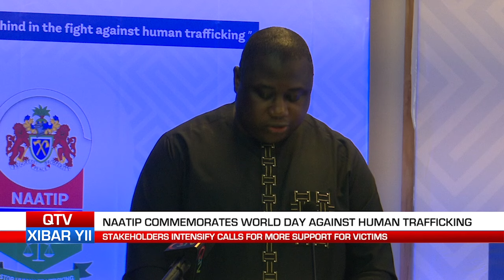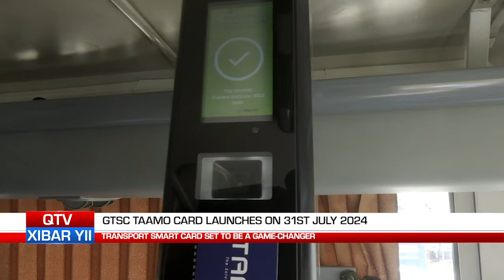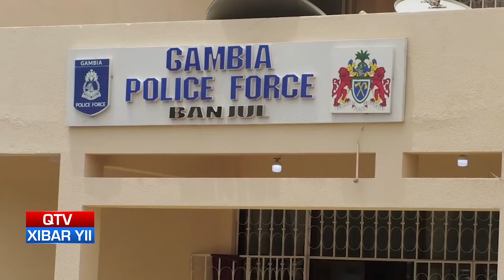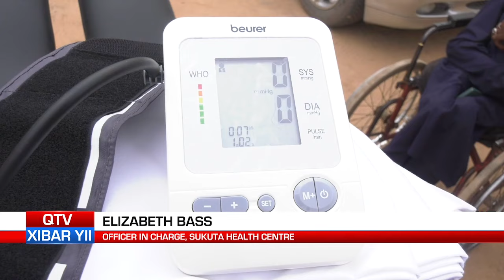QTV NEWS IN WOLLOF 31.07.24